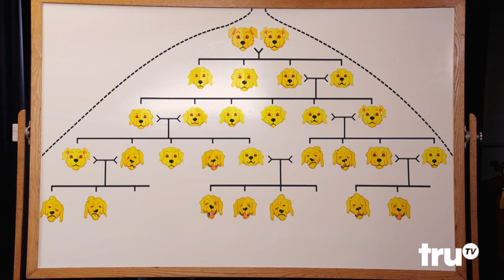Adam Ruins Everything - Pure-Bred Dogs Are Genetic Monsters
Pure breeding is a form of genetic manipulation humans made up just to amuse ourselves.